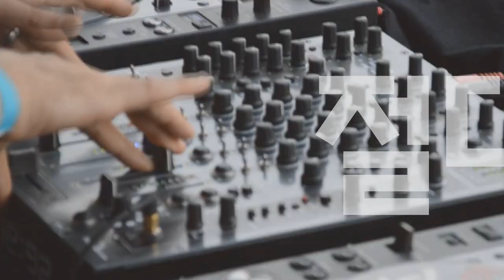[Players Guide 190회] Vox 헤드폰기타앰프 amPlug2 AC 30 VS Vox 헤드폰기타앰프 VGH AC30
Vox 헤드폰기타앰프 amPlug2 AC 30